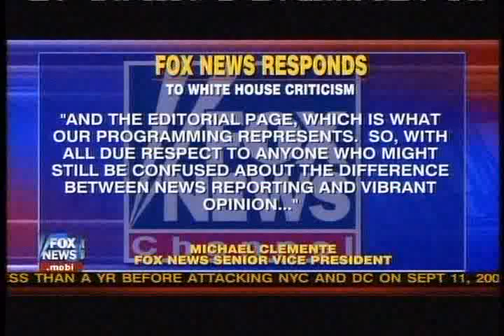Krauthammer: Dissent "Now A Form Of Sedition"